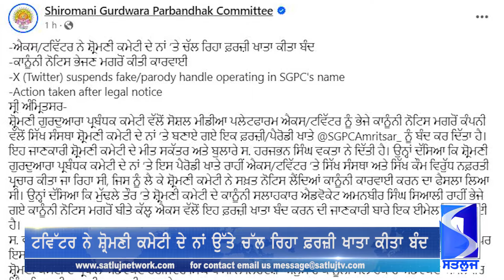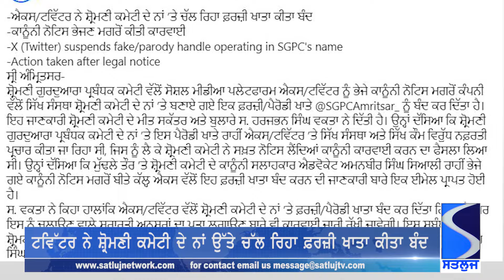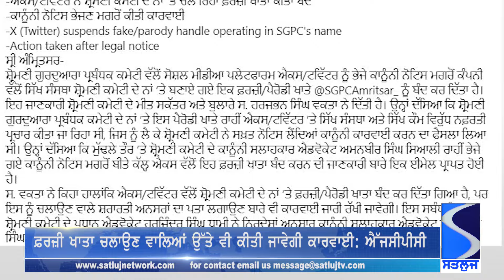Satluj Punjabi News 16 January ਪੰਜਾਬੀ ਖ਼ਬਰਾਂ 16 ਜਨਵਰੀ